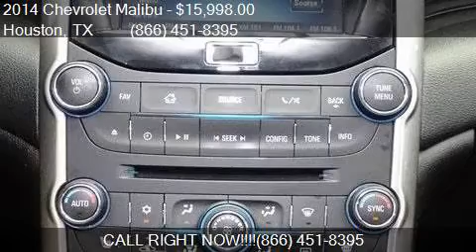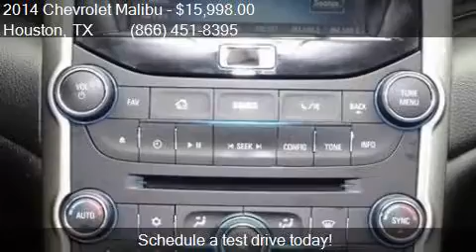2014 Chevrolet Malibu LTZ 4dr Sedan w/1LZ for sale in Housto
This 2014 Chevrolet Malibu LTZ 4dr Sedan w/1LZ is for sale in Houston, TX 77598 at Texas Auto South.

Engine: 2.5L I4
Transmission: Automatic 6-Speed
Color: Black Granite Metallic
Mileage: 61177
Contact Texas Auto South 16200 Hwy 3 Houston, TX 77598 to test drive this 2014 Chevrolet Malibu LTZ 4dr Sedan w/1LZ today.